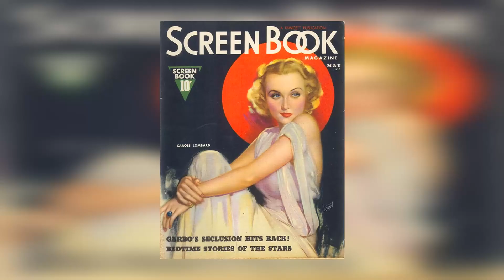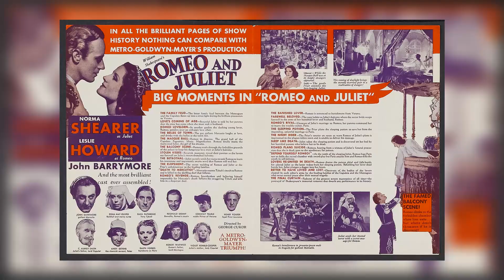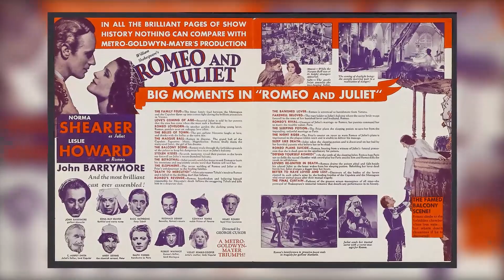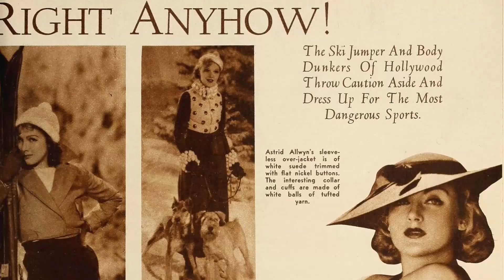Why Were Carole Lombard's SCANDALS Kept Under Wraps?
Welcome to Hollywood Memorial! We're excited to share our latest adventure with you in 'Why Were Carole Lombard's SCANDALS Kept Under Wraps?'. Join us as we traverse through breathtaking landscapes, encounter fascinating cultures, and create memories that will last a lifetime!